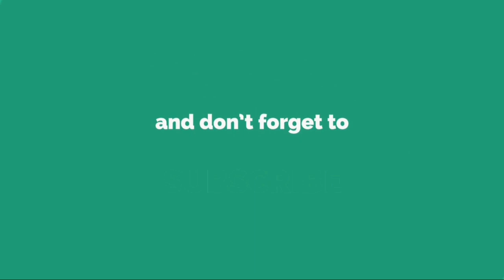ＳＪドンへ＆ウニョクが帰ってきた！３年ぶりツアー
韓 国 の 人 気 グ ル ー プ S U P E R   J U N I O R の ド ン ヘ （ 3 1 ） ウ ニ ョ ク （ 3 2 ） に よ る ユ ニ ッ ト 「 D ＆ E 」 が 8 日 、 3 年 ぶ り 3 回 目 の 日 本 ツ ア ー 横 浜 公 演 を パ シ フ ィ コ 横 浜 で 行 っ た 。